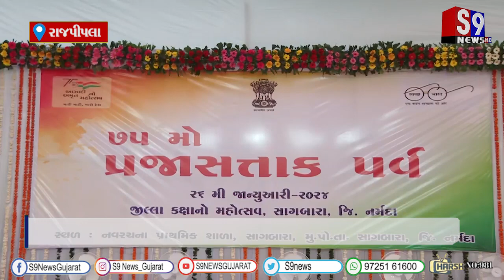રાજપીપલા : 75 પ્રજાસત્તાક પર્વ નિમિત્તે સ્ટેચ્યુ ઓફ યુનિટી પર રાષ્ટ્ ધ્વજ લહેરાવવામાં આવ્યો